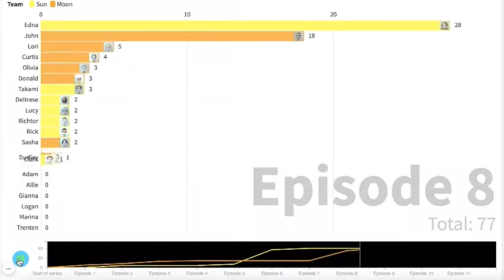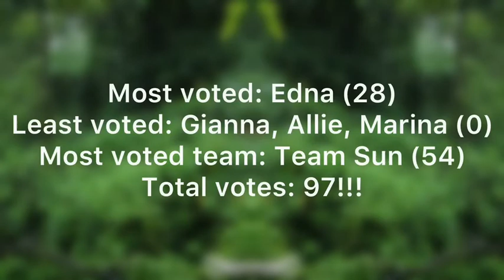Who Has The Most Votes in BFTFOI? (As of Episode 12)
I will update this when the series is over. I forgot to add music, but that's ok lol. I used flourish to make this chart.